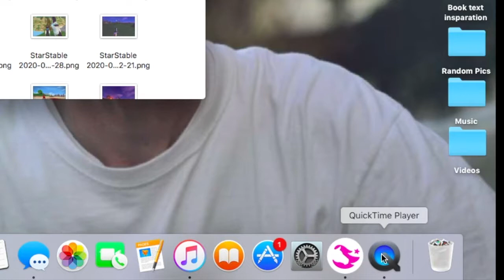Types of Players Part 2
I enjoy making Star Stable videos and I hope you will enjoy them as well! For Today ↠ one of my previous videos was a “Types of Players” video, which was very exciting to make and I knew I had to make a part 2! Make sure to check out the first one and let me know of any other types of players I might’ve left out! let me know what you think!!